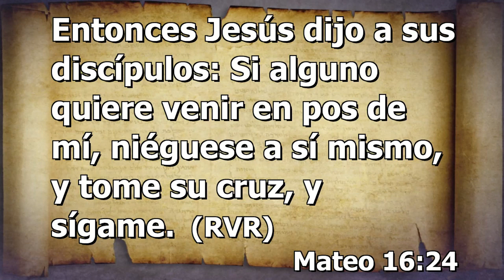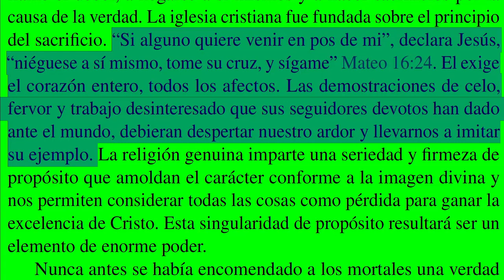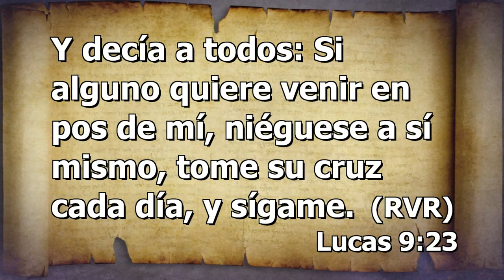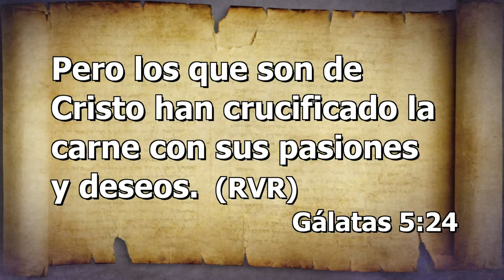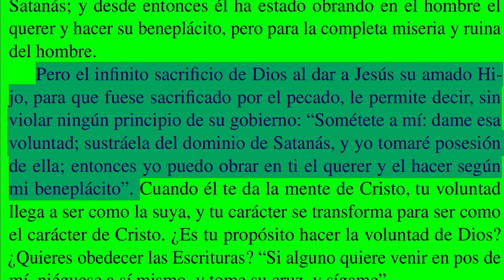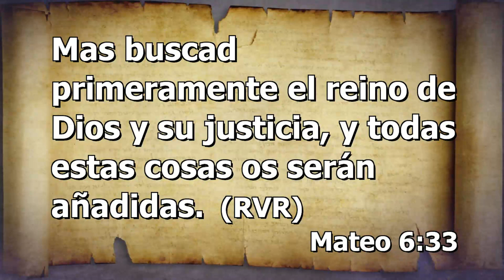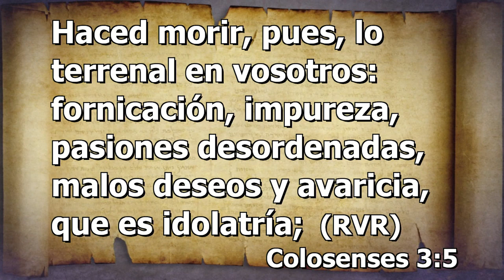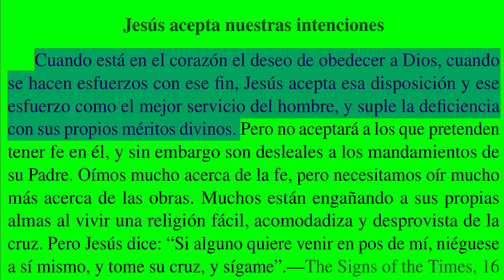Tome su Cruz y niéguese / Meditaciones de la tarde